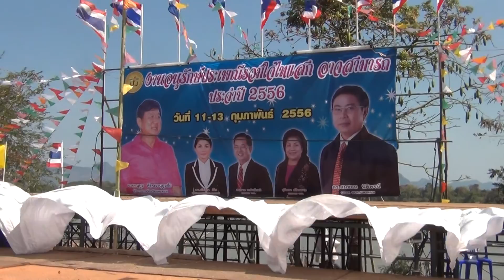ตอนท้ายของงาน วันรวมใจไทยแสก 2556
บรรยากาศในตอนท้ายของ งานประเพณีวันรวมใจไทยแสก ประจำปี 2556  ณ  ศาลเดนหวั่งโองมู้  บ้านอาจสามารถ หมู่ 5 ตำบลอาจสามารถ อำเภอเมือง จังหวัดนครพนม